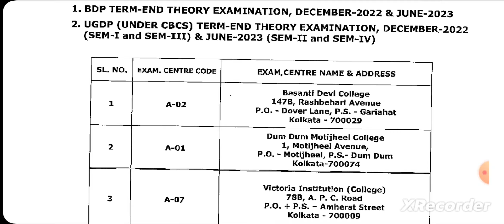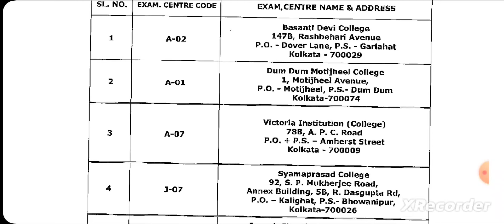Netaji Subhash Open University Offline Written Exam center 2023